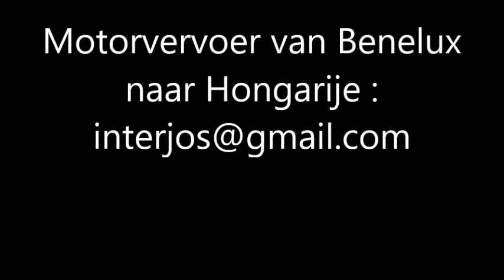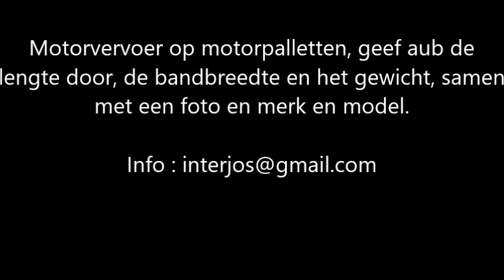Motorfietsvervoer van Benelux via Duitsland en Oostenrijk naar Hongarije vice versa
Motorvervoer van Benelux naar Hongarije

Wij vervoeren motoren van Benelux naar Hongarije, en weer terug van Hongarije naar de Benelux. Ze worden in de Benelux opgehaald op uw adres, of een verzameladres, en daar weer afgeleverd ook. In Hongarije staan ze in depot bij de vervoerder.

Graag bij het laden de motoren helpen vastzetten, u kent zelf de beste plaats voor het vastmaken.